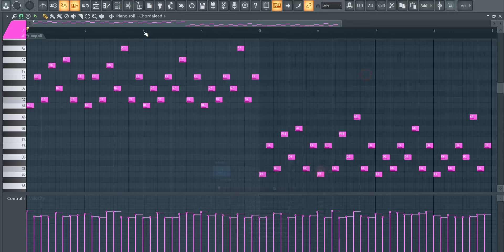How To Make Aggressive Trap Melodies | Royalty Free Loops | FL Studio